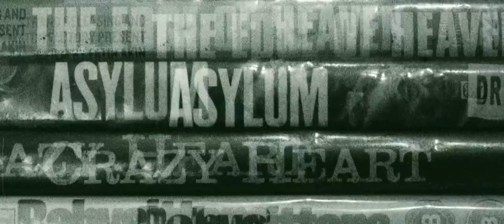Sibilation - Short Film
FIlm Name : Sibilation.

Genre : Psychological Dark Thriller.

Year : 2013.

Written and Directed By : Deepak Chandra.

CInematography : Gururaj Dixit and Sandeep Kriplani.

Production Controller : Shashank Jain.

Editor : Deepak Chandra.

Sound Design : Deepak Chandra.

Actor : Moin Khan.